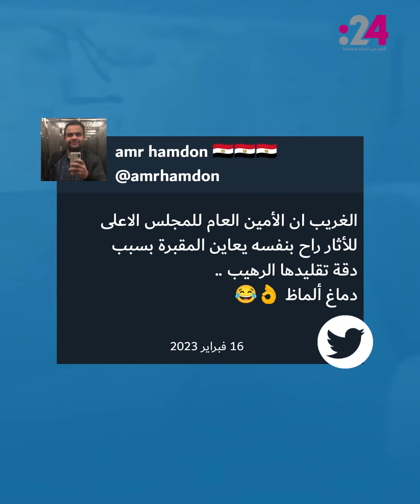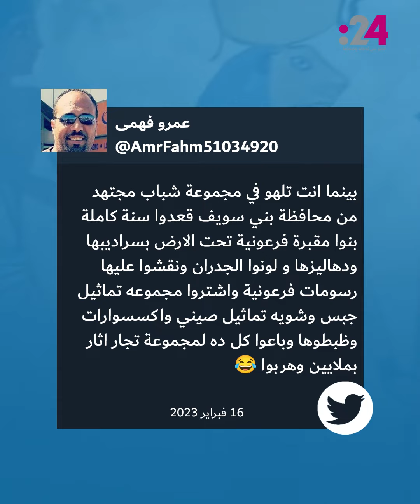قصة مقبرة "فرعونية مزيفة" في مصر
أعلنت السلطات المصرية المختصة، عن كشف "مقبرة فرعونية مزورة"، كان قد أقامها نصابون بغية الاحتيال على الراغبين في اقتناء الآثار أو المتاجرة فيها، وفقا لما ذكرت تقارير إعلامية محلية.